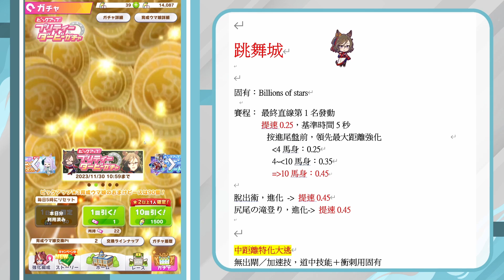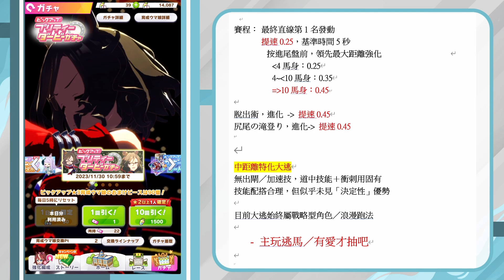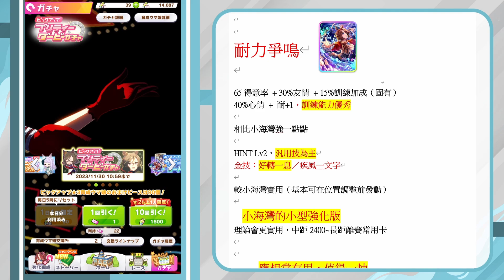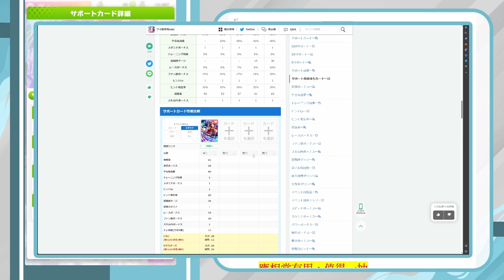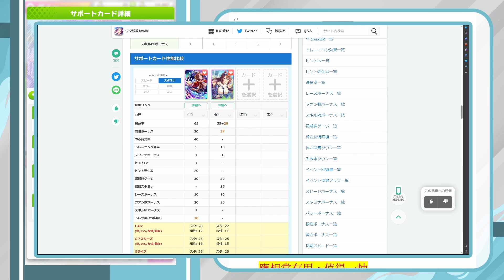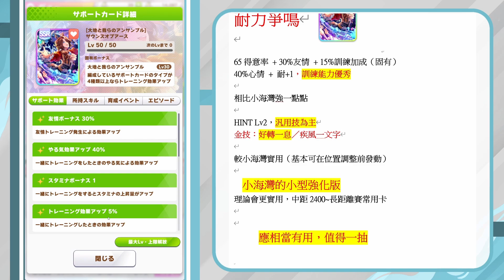【賽馬娘/ウマ娘】跳舞城，又一隻中距大逃／萬籟爭鳴是小海灣DX？新池簡評【直播節錄/馬娘日服】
這是取自11月21日的直播的節錄，其中說明為新池的內容。翻看完整直播：
等了好一陣子，凱旋門的Link角色跳舞城終於實裝；同時在賽馬娘3期新角色萬籟爭鳴支援卡亦已實裝。特別萬籟爭鳴頗有競爭力，可以說是小海灣的上位替代，這次要否抽下去？

語音是廣東話關係，可開啟CC字幕方便觀看

小A遊樂園方格子，星座盃文字攻略擺放處

使用資料與背景音樂